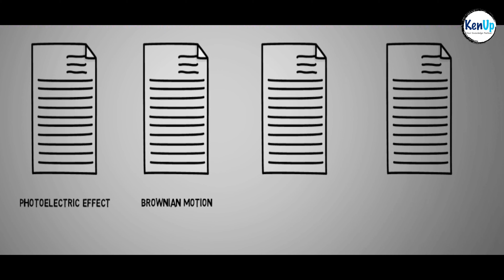आइंस्टीन की ये 26 बाते आपको हैरान कर देंगी | 26 Strange Facts About Genius Albert Einstein | Part I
This video is about strange and unknown facts about the great scientist Albert Einstein in Hindi, that you probably didn't know. In todays world his name 'Einstein' is synonymous with genius. Albert Einstein’s theories of relativity changed our understanding of universe. Albert Einstein won the nobel prize in 1921 for his discovery of photoelectric effect.
Our Social Handles:-
My Youtube Gears / devices & equipements
1. My DSLR Camera
2. My Microphone
3. My Laptop
4.. My Smartphone
About : KenUp is a YouTube Channel, where you will find Biography, Brand Strory, Book Summary and Infographics videos in Hindi, New Video is Posted Every Sunday and Wedensday :)